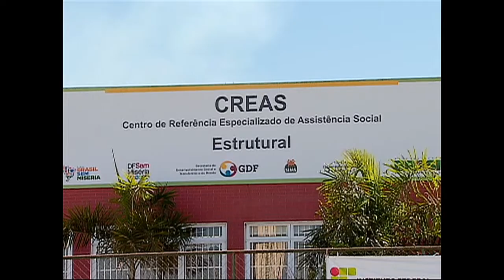Unidades de Assistência Social abrangem 98,4% do país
NBR NOTÍCIAS - 31.07.15: Cresce o número de unidades do Sistema Único de Assistência Social (Suas) e de Centros de Referência da Assistência Social (CRAS). Rede de assistência social está presente em 98,4% dos municípios brasileiros - dados são do censo do Suas.